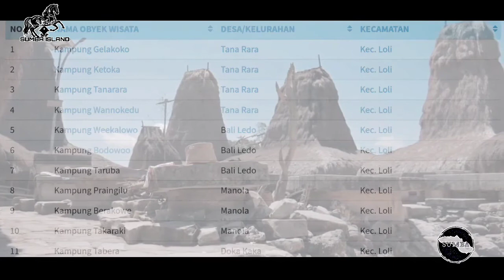Gambaran Umum Kabupaten Sumba Barat Tahun 2021